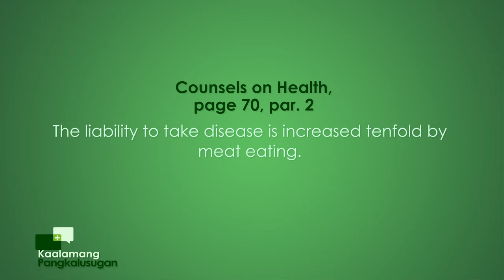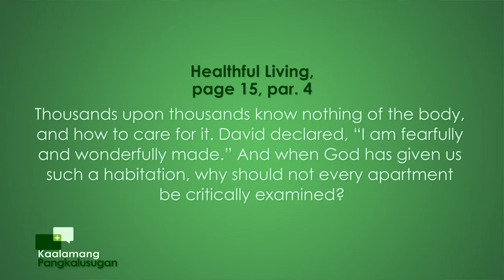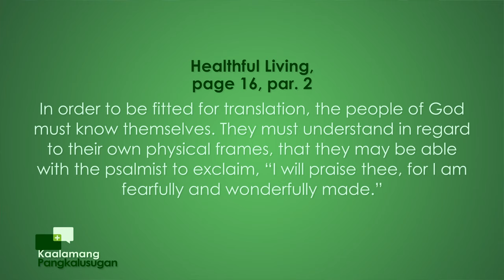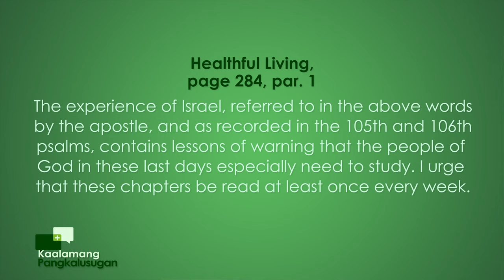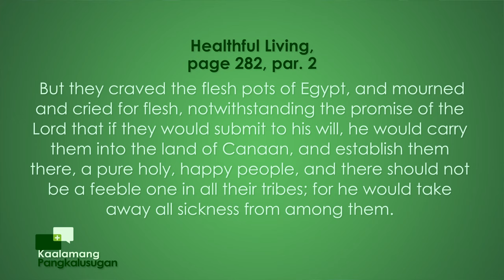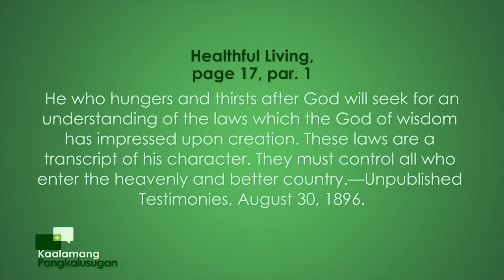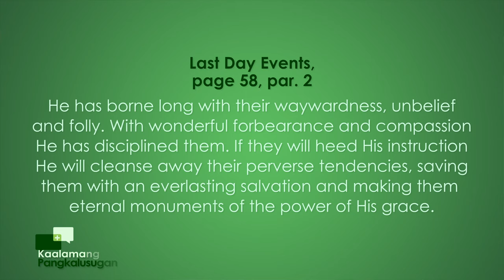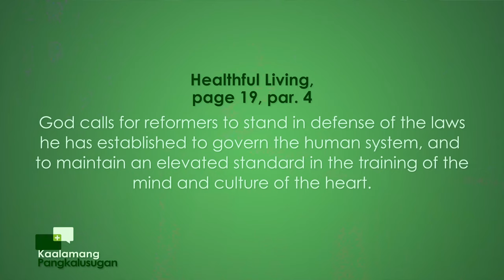Kaalamang Pangkalusugan | Episode 90: Stewards of Health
Kaalamang Pangkalusugan
with Doc Tam Mateo & Gladense Panuelos
Episode 90: Stewards of Health